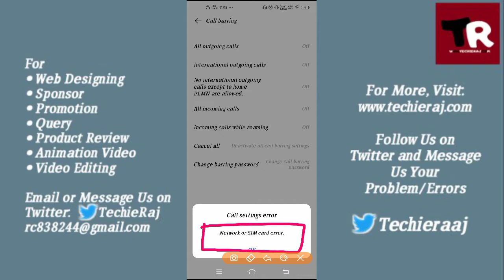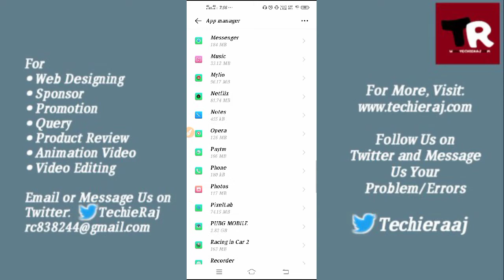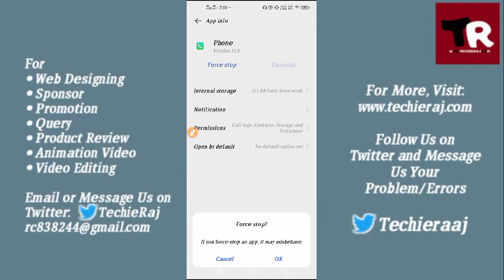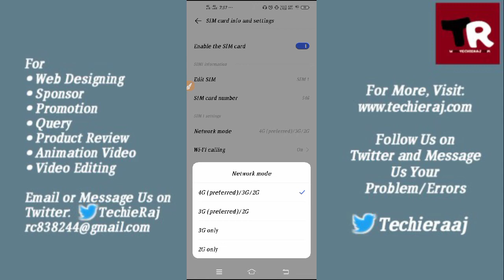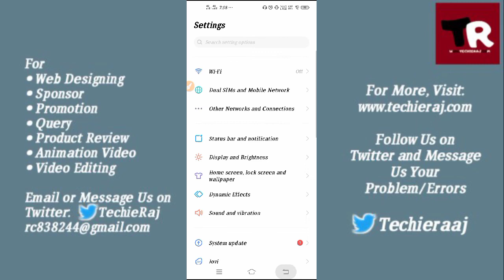Fix Vivo Y15 Call Baring Network or Sim Card Error Problem Solved